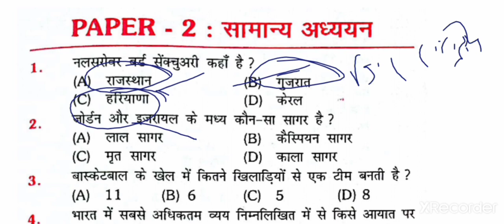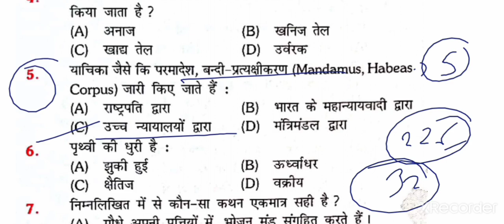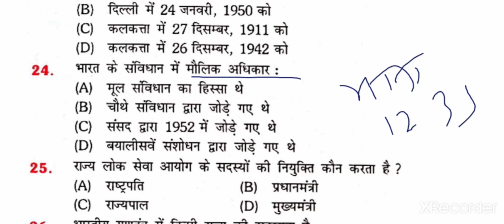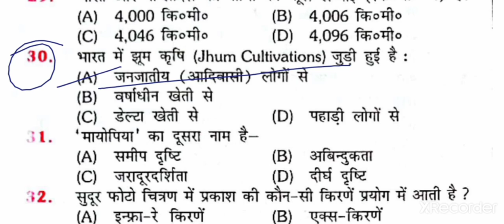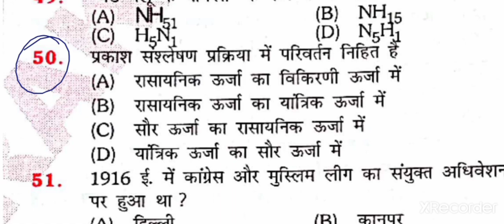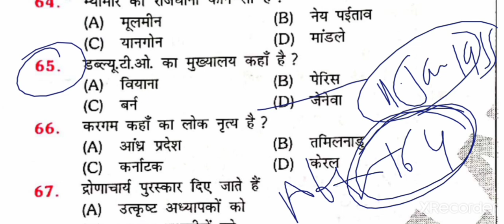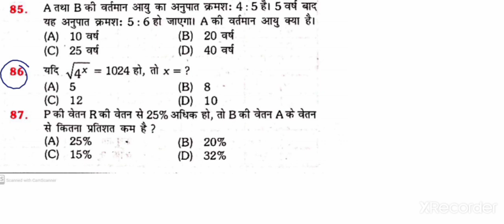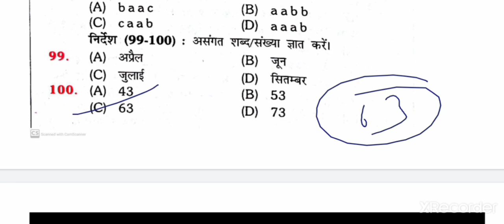Practice set 19|Bihar Daroga Mains|Platform vol 2|Bihar SI Mains Platform vol 2 Set 19|BPSSC pattern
This video contains full explanation of practice set 19 platform vol 2 Bihar Daroga Mains.

2️⃣
 Whatsapplink
(A):-